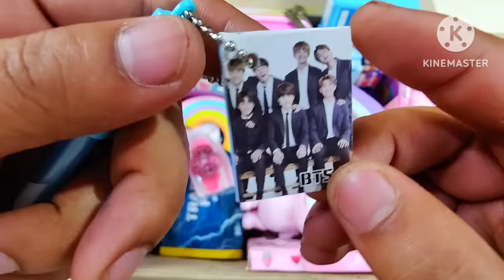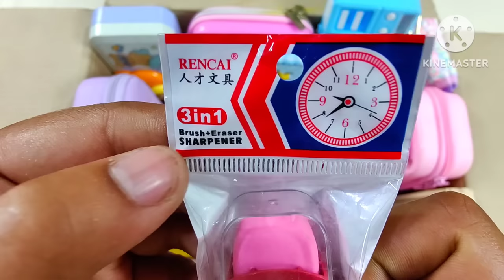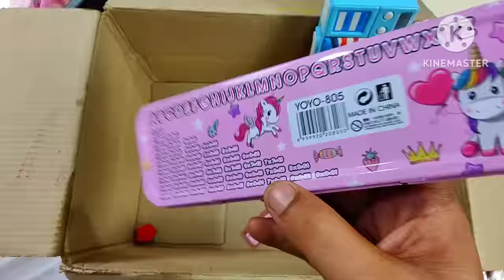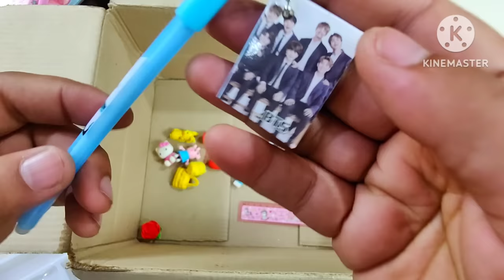Unboxing Different Types Of Stationery Collection From The box, Pencil Case, Eraser, Toy, 3in1 Kit